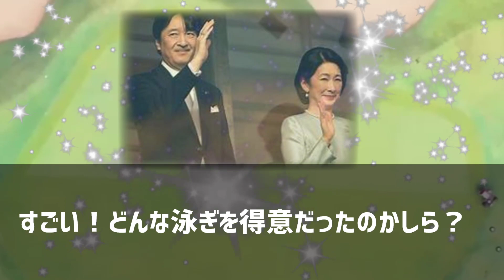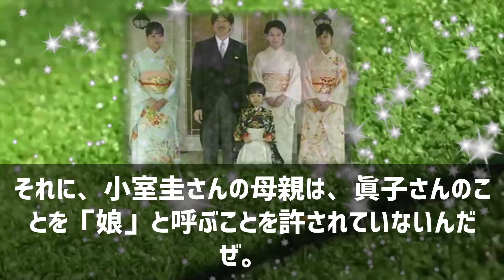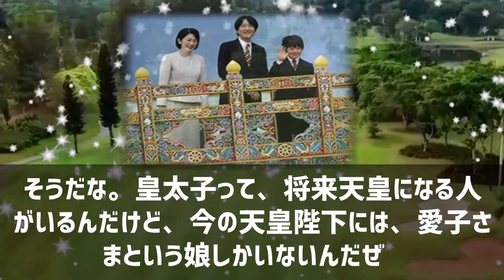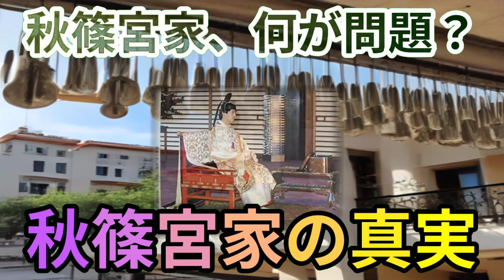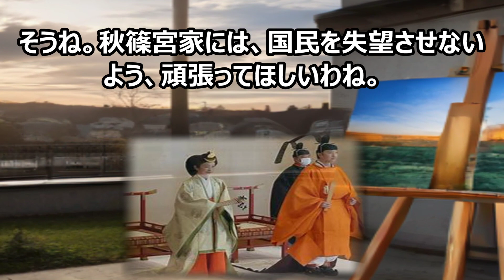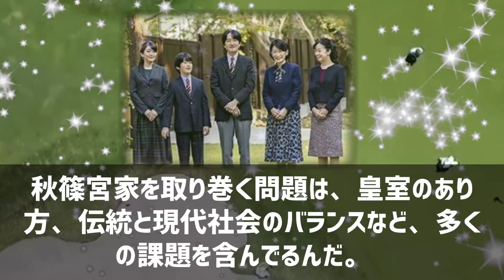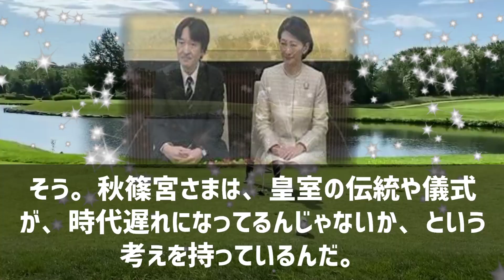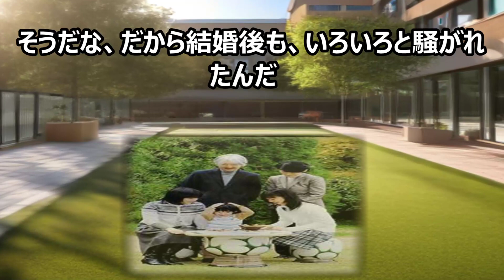水泳と皇室の関係,一体何が？魔理沙,今回は皇室と水泳の関係について解説す… 海外の反応 67